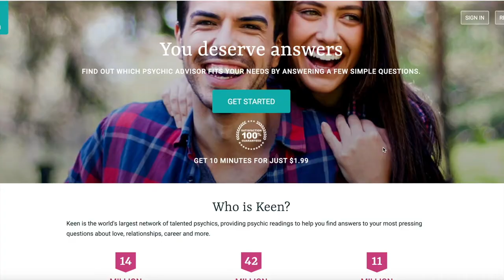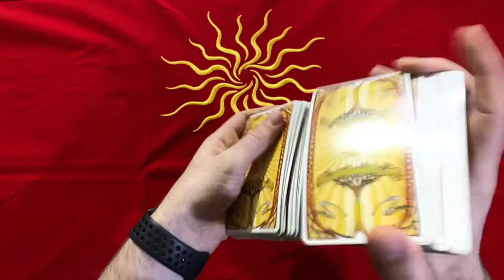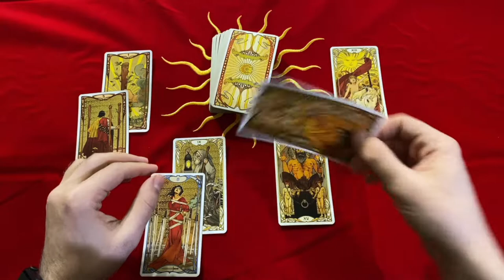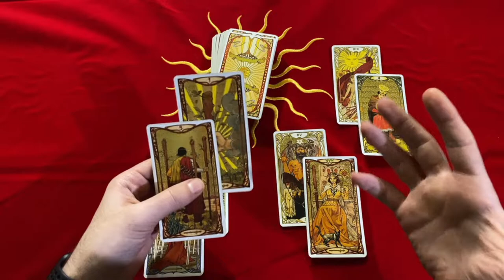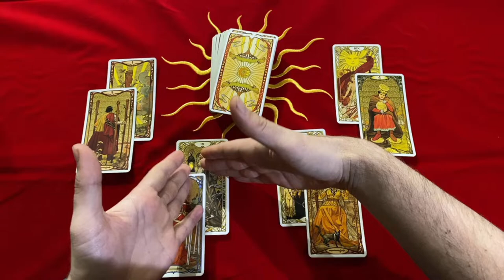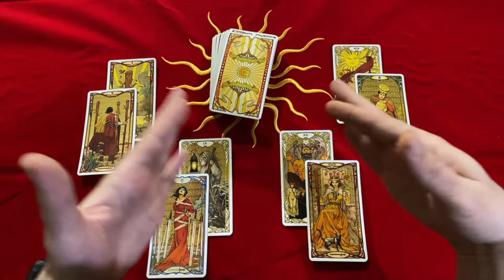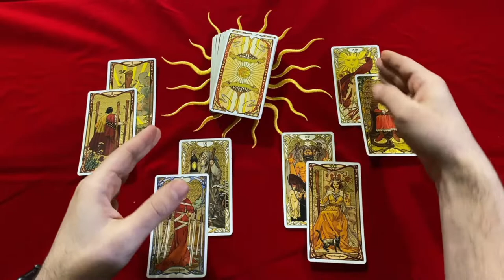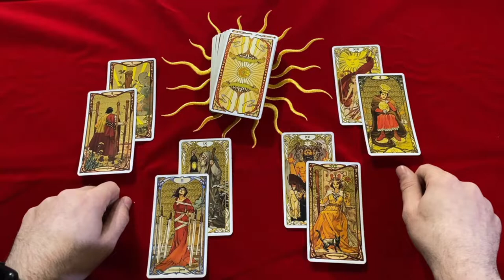💚🍀VIRGO A MASSIVE ENTERPRISE COMES UR WAY & A BOOST IN CAREER & FINANCES! UR READY! APRIL 2022 TAROT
SALE EVERY WEEKEND FRIDAY - SUNDAY - BUY 10 mins, get an extra 5 mins added onto your tarot reading for FREE 😊